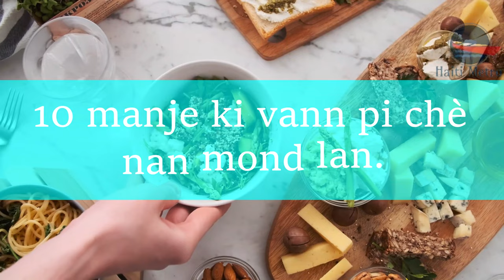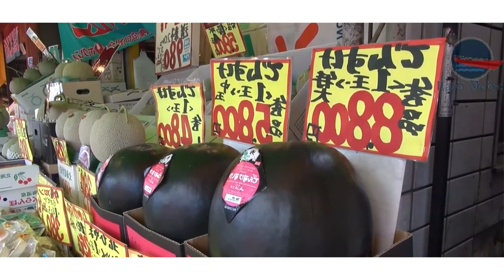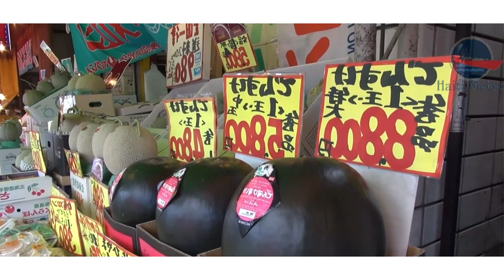10 manje ki vann pi chè nan mond lan ke okenn ayisyen pap janm achte.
Salut tout mounn map di nou byenvini sou chanèl nou an ki se Haiti metro
Nan videyo jodi a nou pote pou ou top 10 manje ki  vann pi chè nan mond lan ke okenn ayisyen pap janm achte.

Pa bliye abone ak chanèl la siw pot Ko fè sa pouw ka fè pati de kominote nou an e pouw ka jwenn tout dènye videyo nou yo.

Sou chanèl sa nap baw enfòmasyon de tout sa kap pase nan mond lan e nap baw enfòmasyon de tout sa kap pase de Atis ayisyen yo tou.

Pa remete videyom yo sou chanèl ou San otorizasyonm.

10 manje ki  vann pi chè nan mond lan ke okenn ayisyen pap janm achte.